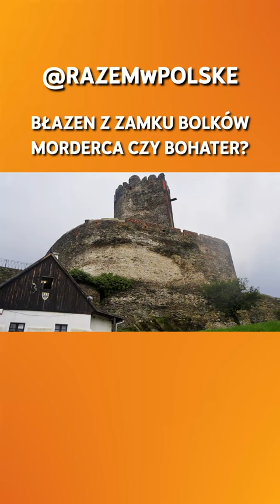BŁAZEN Z ZAMKU BOLKÓW. MORDERCA CZY BOHATER?